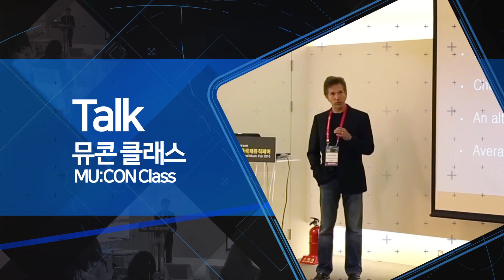[2016 MU:CON] MU:CON 소개영상